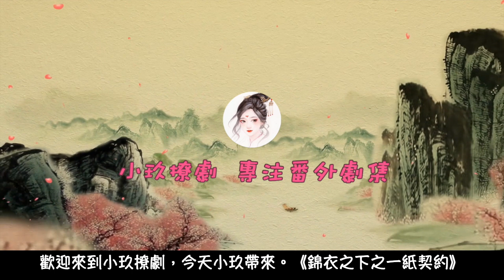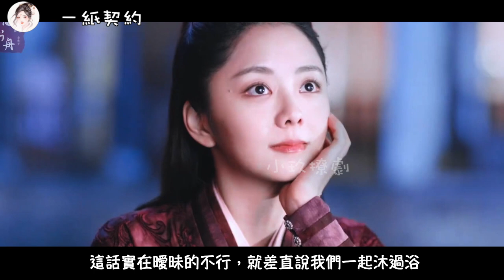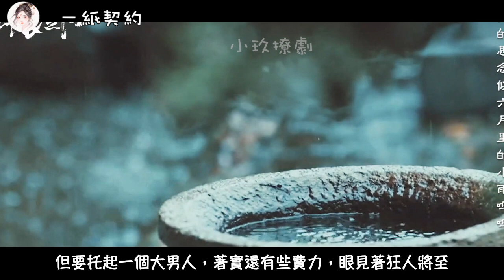《錦衣之下》之一紙契約 第53集